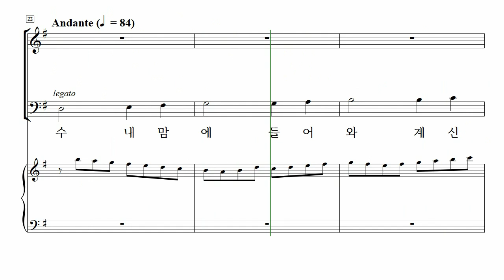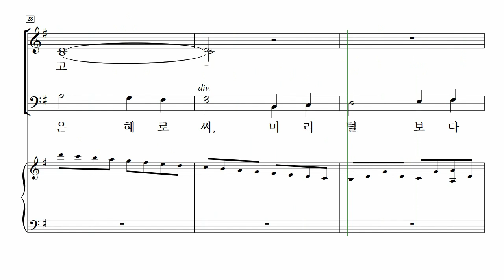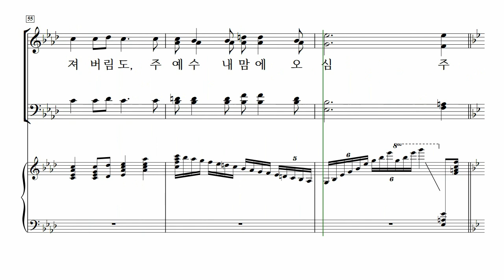[중앙아트] ‘찬양의 하모니 Vol. 1’ 17. 주 예수 내 맘에 오심 - 알토 MIDI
17. 주 예수 내 맘에 오심 – arr. Duane Ream

✔️ 연주
Leader / 조용준
Pianist / 박은화

✔️ Recording Studio
INFINITY 스튜디오